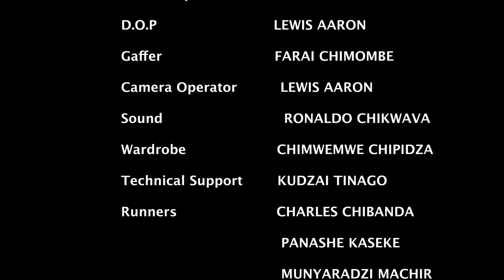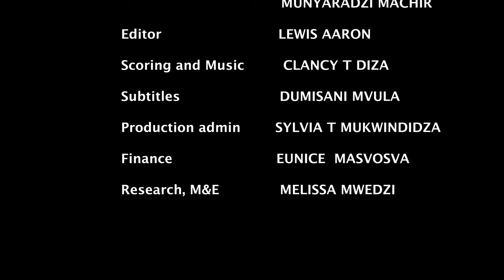The Outsiders: Short Film Positive Stories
Tagline:
Their voices rise against corruption, their strength reclaims their land.

Logline
 In a rural Zimbabwean community, Mai Tari, a resilient 60-year-old woman, rallies her fellow villagers to fight against illegal mining and reclaim their land and livelihoods.

Synopsis
Set in a marginalized rural area of Zimbabwe, The Outsiders tells the story of Mai Tari, a resilient 60-year-old woman who faces the challenges of illegal mining, political corruption, and the suppression of vulnerable communities. Undeterred by intimidation and injustice, Mai Tari embarks on a courageous journey to protect her land and the rights of her fellow villagers, seeking the support of Mai Gwasira, a powerful women's rights activist. Together, they inspire a movement that challenges the corrupt system and demands accountability, reminding Zimbabweans in the Diaspora of their homeland's struggles and urging them to contribute to the fight for a better future.